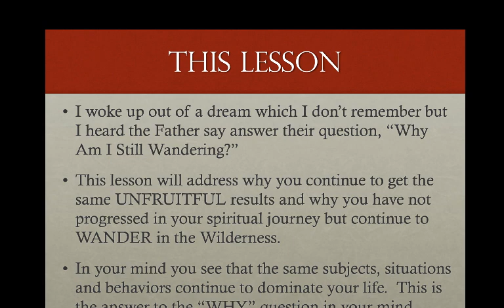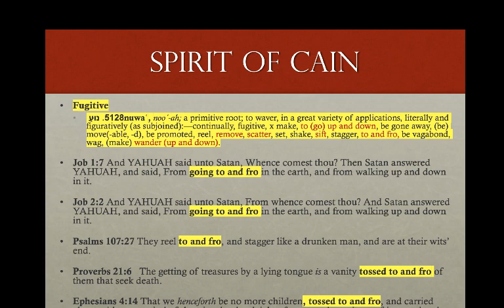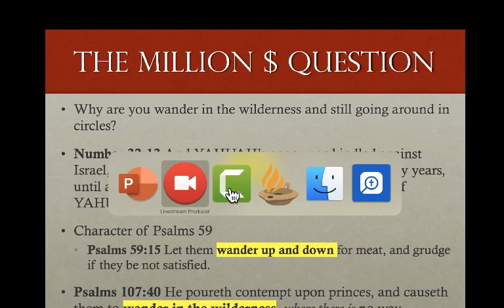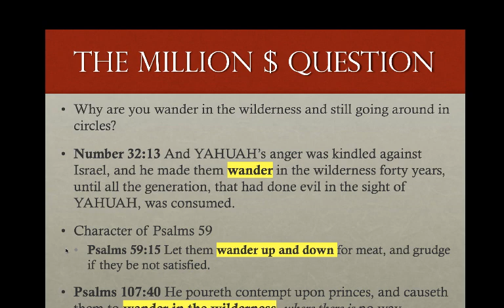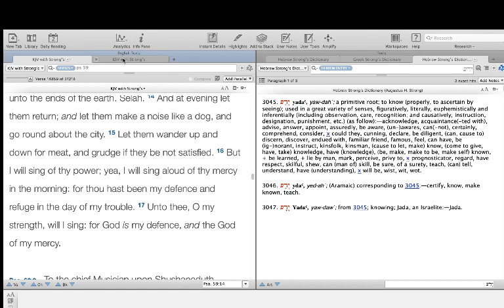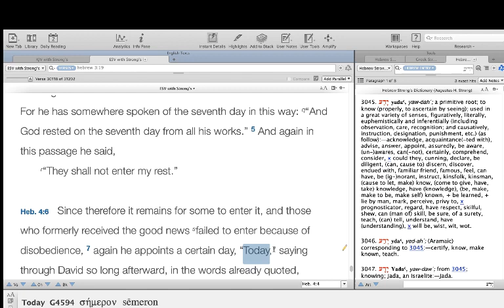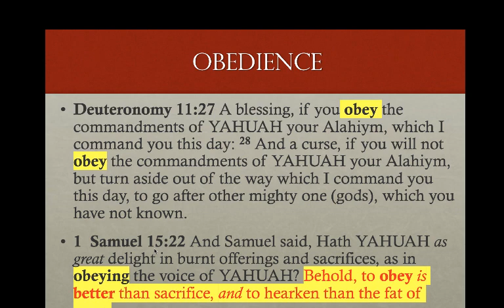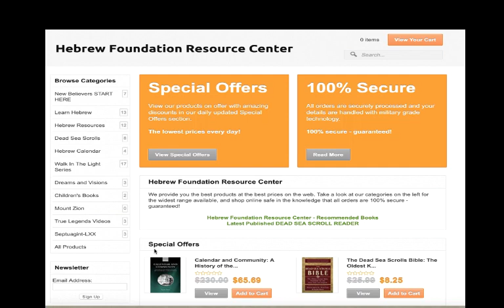6-2-2019 Why Are You Still Wandering?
6-2-2019 Why Are You Still Wandering? Proverbs 21:6   The getting of treasures by a lying tongue is a vanity tossed to and fro of them that seek death.